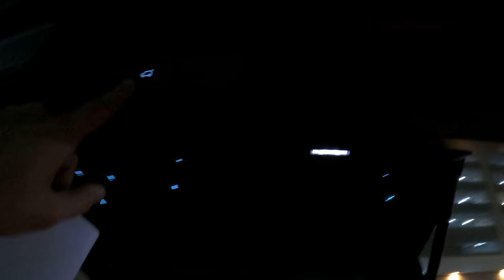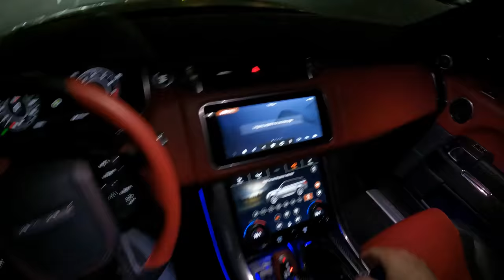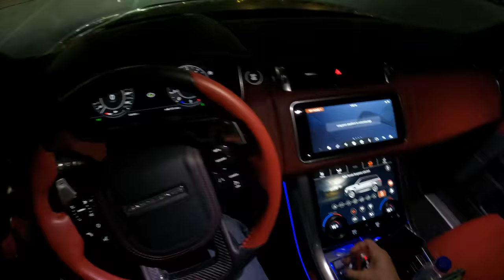2022 Range Rover SVR - Test Drive POV Night Drive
Make: Range Rover Sport SVR
Model: Range Rover Sport SVR 575 HP
Year: 2022 (NEW!)
Horse Power : 575 HP
Wheels: 15´
Color: Blue/CARBON Fiber Black
Car type: SUV
Specs: GCC
Gearbox: Automatic
Fuel: Gasoline
Seats: 5
Cylinders: 8
Interior:  Red And Black
Steering side: Left hand